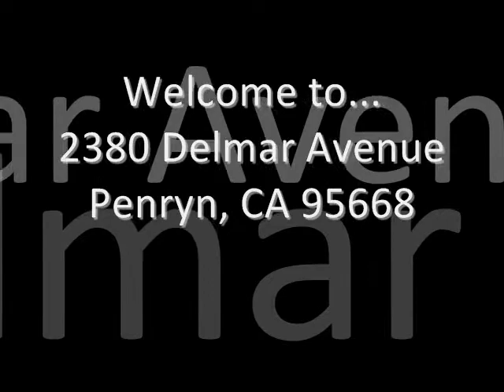PENRYN LOOMIS CA POTENTIAL WINERY WEDDING GARDEN BED AND BREAKFAST B&B B & B BED & BREAKFAST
THIS HOME HAS SOLD! 2380 Delmar Avenue in Penryn CA California 95668 is a fabulous updated and remodeled granite historic home built in the early 1880's situated on 5 acres in Placer County. Personal vineyard, horse property, gazebo area, private pond, gravity-flow irrigation throughout property, stone wine cellar, wine/storage basement, private courtyard, and large deck with local views. Large country kitchen with Dacor stove and granite countertops. 200-250 vine vineyard with beautiful gazebo area for entertaining. Home has smart wiring, central vacuum, central heat and air, 4-5 bedrooms, 3 baths, and approx. 2694 square feet. Potential for bed and breakfast, b&b, b & b, winery, or wedding garden facilities. This is a one-of-a-kind home! Call Leslie TODAY for your private showing.